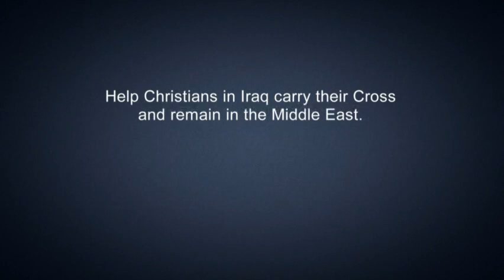Iraq: Appeal of Bishop Moshe, Syrian Catholic Church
His Excellency Most Rev.Youhanna Boutros Moshe, Archbishop of Mossul, Syrian Catholic Church, Iraq, appeals to the benefactors of Aid to the Church in Need (ACN) for help to the people in the Ashti IDP camp in Erbil.

Help Christians in Iraq carry their Cross and remain in the Middle East!
This CRTN spot was financed by the Catholic charity Aid to the Church in Need. More information can be found here: